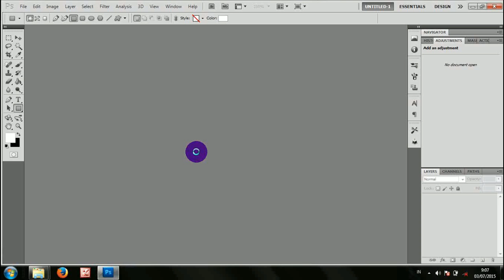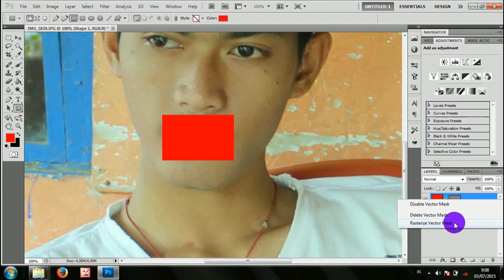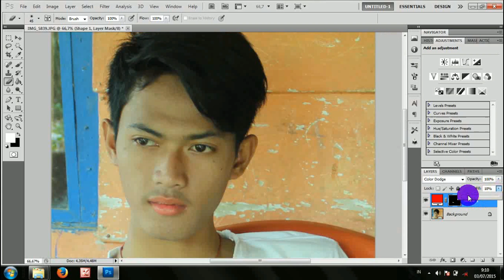Bibir merah tanpa Lipstik, pakai aja editing foto